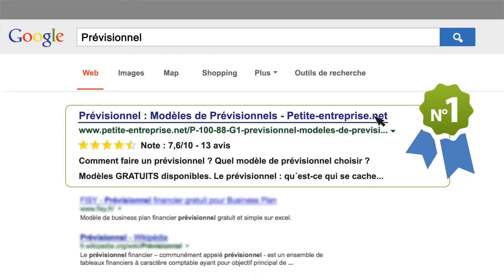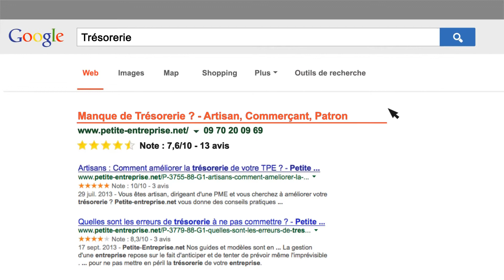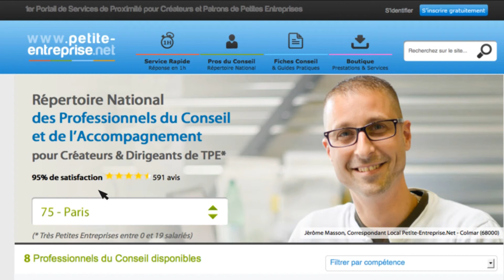Petite-Entreprise au service des entrepreneurs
Présentation des services Petite-Entreprise.net pour les créateurs et patrons de TPE/PME françaises.